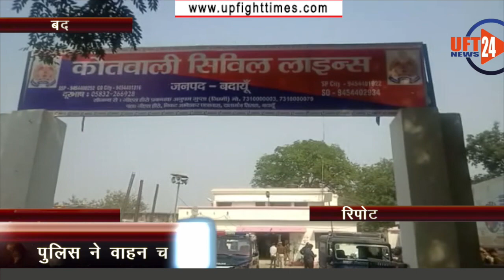मुखबिर की सूचना पर पुलिस ने वाहन चोरी करने वाले ऑटो फिल्टर गिरोह का किया भंडाफोड़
पूरा मामला बदायूं जिले के थाना सिविल लाइन क्षेत्र का है जहां मुखबिर की सूचना पर चेकिंग के दौरान पुलिस ने वाहन चोरी करने वाले गिरोह को धर दबोचा। गिरोह के पास से एक फोरव्हीलर गाड़ी सहित 15 मोटरसाइकिल बरामद की गई है । वाहन चोरी करने वाला ये गिरोह काफी समय से सक्रिय था, जो दिल्ली के आसपास से वाहन चोरी कर उन्हें बेच देते है।  दातागंज रोड मझिया पर चेकिंग के दौरान दातागंज तरफ से आती हुई एक फोरव्हीलर गाड़ी को पुलिस द्वारा रोका गया जिसमें बैठे चार अभियुक्तों को पुलिस ने गिरफ्तार कर लिया । अभियुक्तों के पास से उनके इस्तेमाल में लाए जाने वाले 12 मोबाइल भी बरामद हुए । पकड़े गए सभी 10 अभियुक्तों को पुलिस ने गिरफ्तार कर जेल भेज दिया।